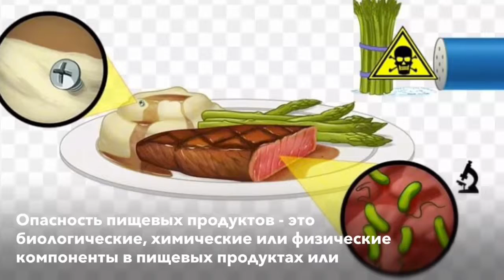ХАССП и ISO 22000. Определения. Опасность пищевых продуктов.